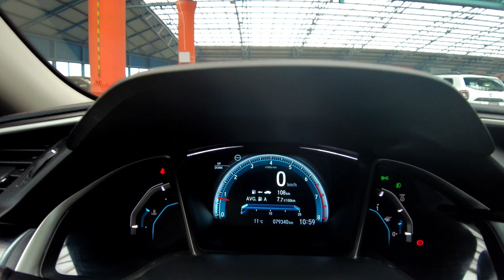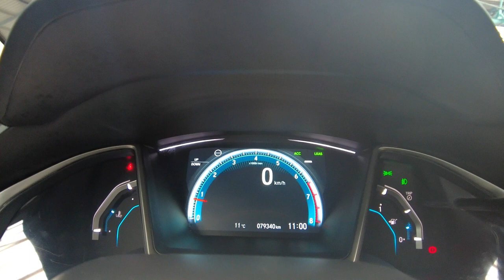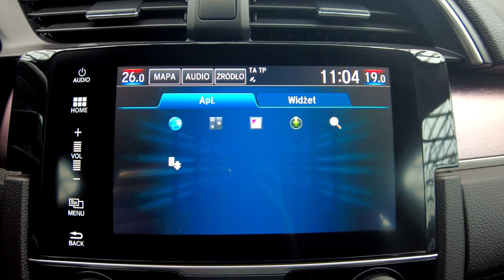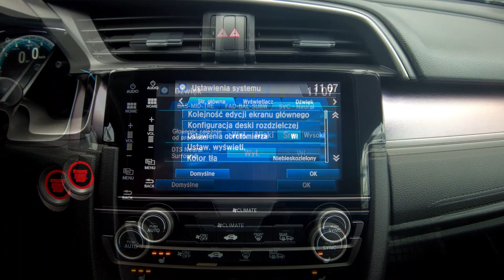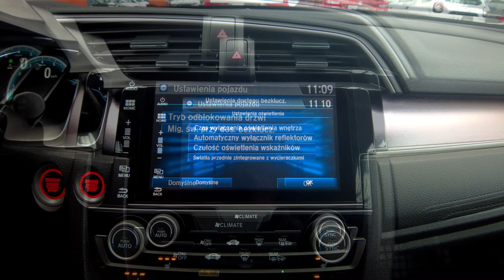HONDA CIVIC 1,5 VTEC 182KM, EXECUTIVE, SZYBERDACH+ACC+FULL LED+BLIS+NAVI, Auto Centrum Bracia Sikora